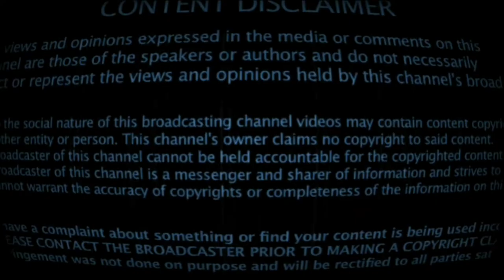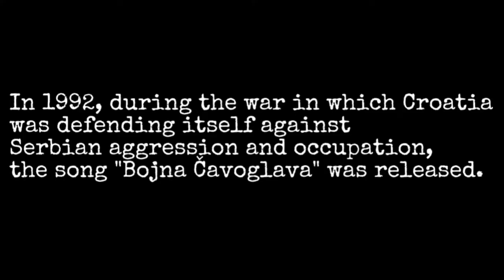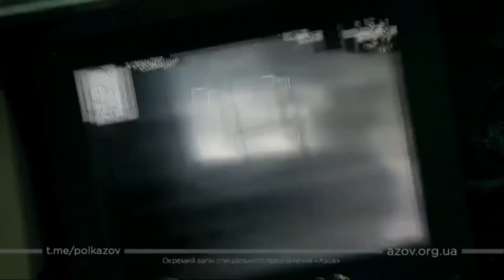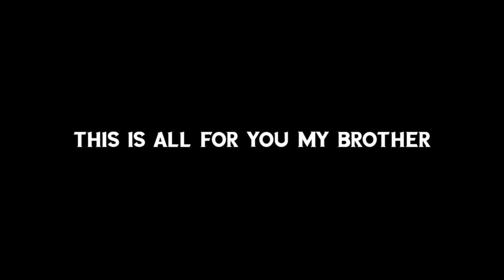Chavoglave - The Ukrainian and Croatian connection [Bojna Čavoglave]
"Bojna Čavoglave" 1992, original by
Marko "Thompson" Perković